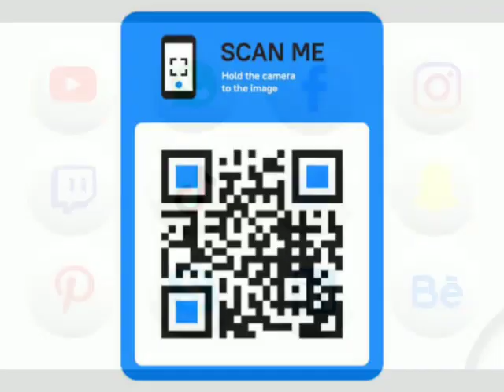Produtora Sal Provedor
Venha Participar desta Família de Adoradores Faça seu Sonho vira Realidade com toda Divulgação Juntos Somos Mais Fortes